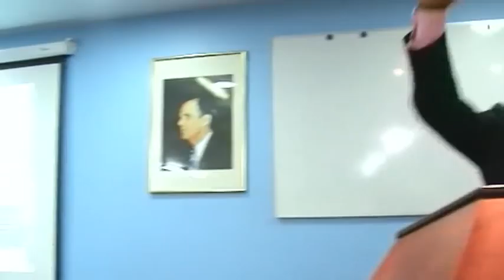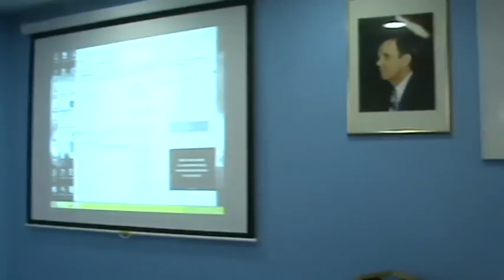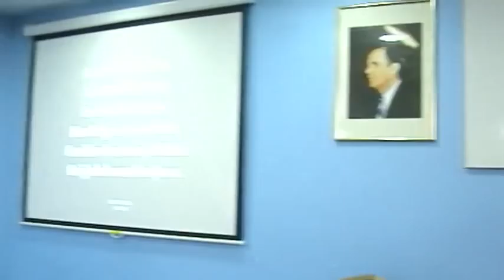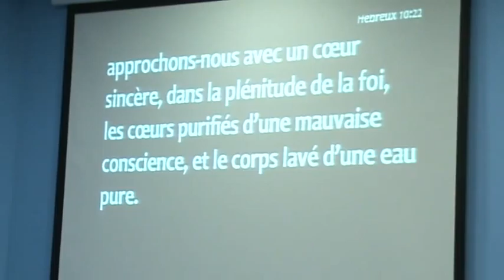Dimanche 08 FEVRIER 2015, LES DIACRES: CE QU'ILS ONT MANQUÉ DE FAIRE ( Pst Joseph Kazadi )